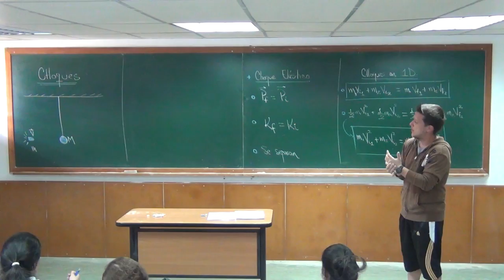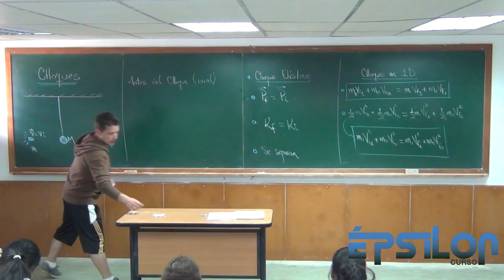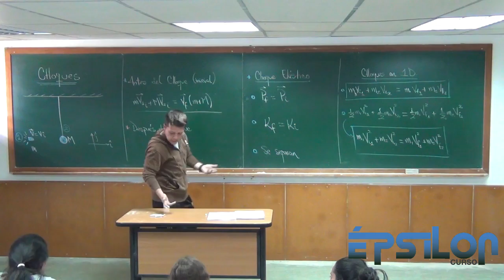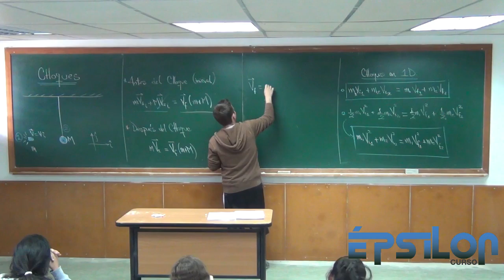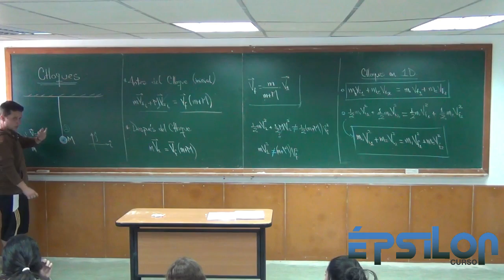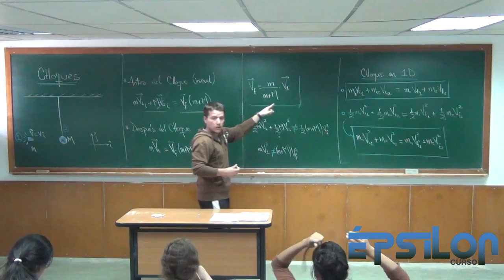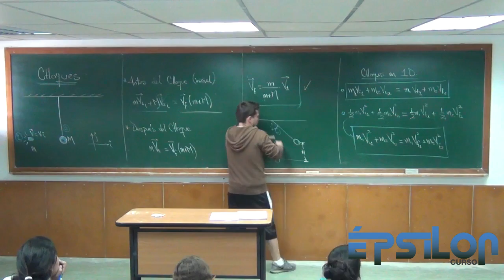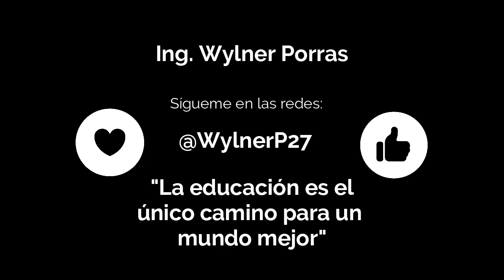Péndulo Balístico - ¿Cómo se calcula la Velocidad de un Proyectil?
Con este tipo de sistemas es que se obtienen las velocidades de un proyectil. En este video hacemos el análisis del choque entre una bala y una masa suspendida en reposo.

1. 🔥 CLASES PRIVADAS 🔥

2. 🔥SISTEMA GRATUITO ÉPSILON+🔥

3. 🔥 MIEMBRO DEL CANAL 🔥

 4. 🔥 DONACIONES 🔥